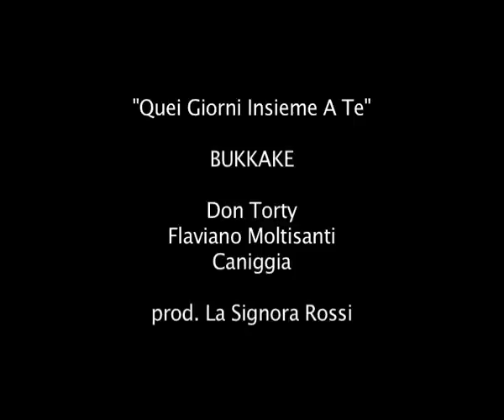Bukkake - Quei Giorni Insieme A Te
tratto dal disco "Regno Del Nulla", presto disponibile in CD

Don Torty
Flaviano Moltisanti
Caniggia

prod. La Signora Rossi

Bukkake è un collettivo hip hop. Bukkake è nato e cresciuto nella decadenza dei sobborghi di Milano. Bukkake è il marocchino con la felpa dell'Italia. Bukkake è l'hinterland dei centri commerciali. Bukkake è hardcore. Bukkake è la modella anoressica in via Monte Napoleone. Bukkake è tutto ciò che non è hip hop oggi. Bukkake è l'amaro che senti in bocca alla mattina. Bukkake è anfetamina per curare il tuo dolore. Bukkake è il verbo diffuso da Don Torty, Amaro Chiavica, Bava, Caniggia, Flaviano Moltisanti, Mestruo, Ultimo Squalo, La Signora Rossi. Bukkake è il Regno del Nulla. Tutto è bene quello che finisce bene...